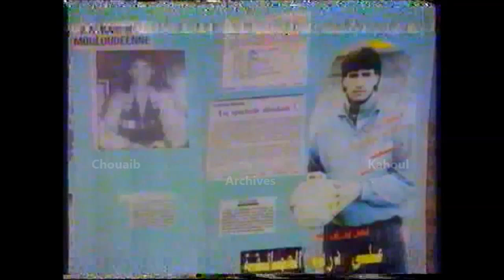Tarek Lazizi (Portrait 1994)